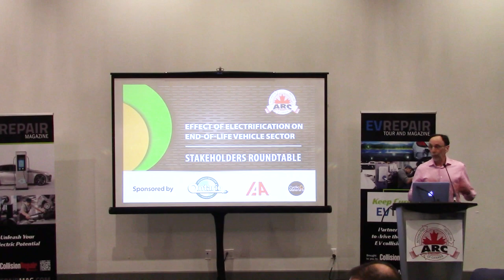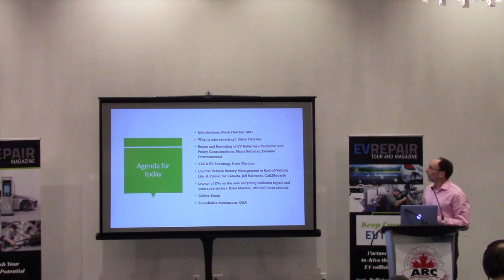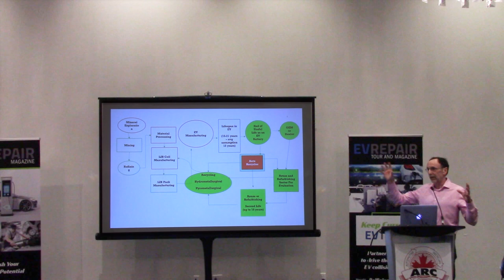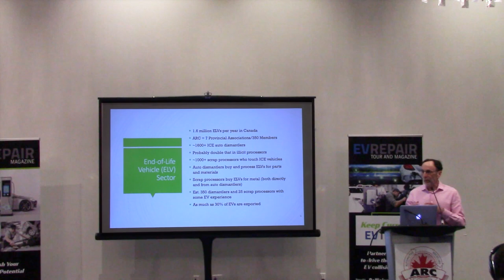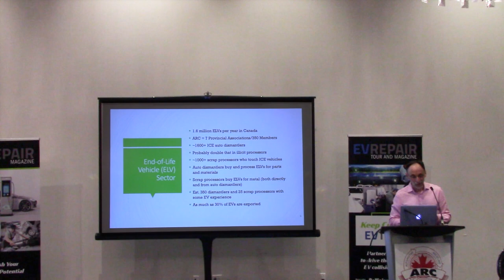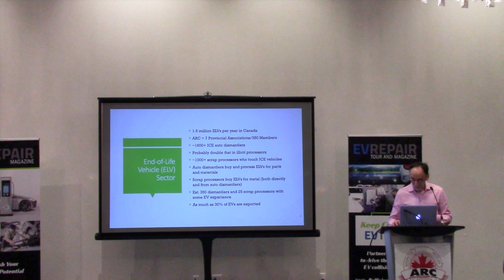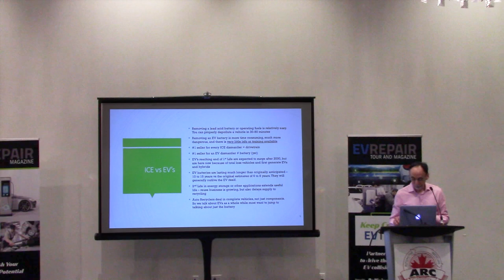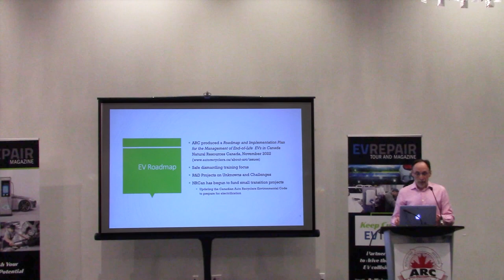ARC EV Roundtable: Introduction With Host Steve Fletcher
ARC's own Steve Fletcher introduces the Automotive Recyclers of Canada EV Roundtable.

Canadian Auto Recyclers magazine was in Mississauga for ARC's EV Roundtable, which opened the for the Ontario Automotive Recyclers Association (OARA) annual Convention and Trade Show, which saw more than 400 attendees over three days.